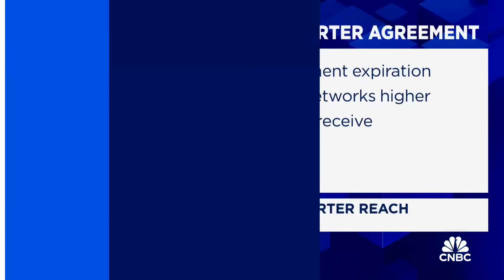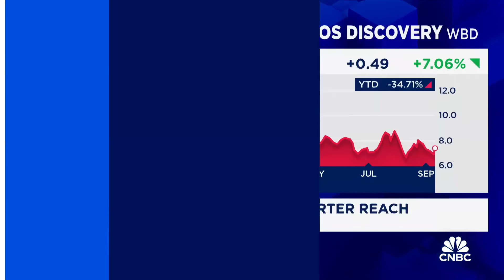Faber Report: Warner Bros. Discovery and Charter strike new carriage deal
CNBC's David Faber reports on latest news from Warner Bros. Discovery and Charter Communications.